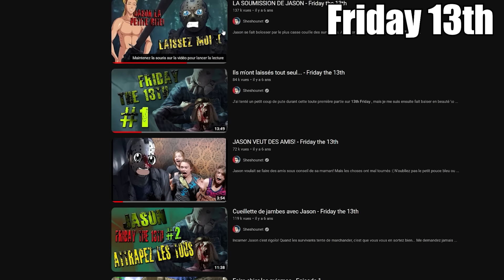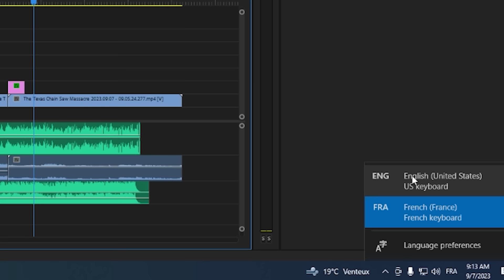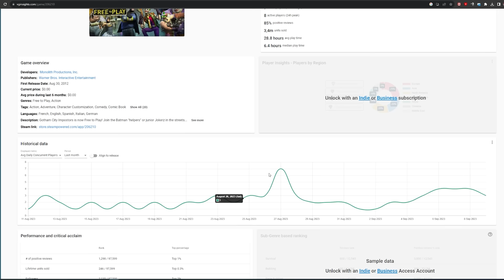Texas Chain Saw Massacre - EXCESSIVEMENT NUL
Téléchargez et jouez à Warpath X Metal Slug 3 sur PC et mobile dès maintenant
Jouons avec Marco Rossi dans Warpath